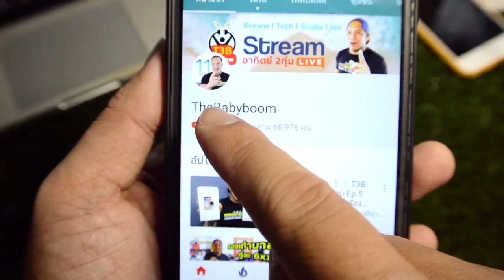หอยเม่น(เม่นทะเล) สัตว์อันตรายในทะเล EP1 ครูบูมสอนดำน้ำ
การดำน้ำต้องระมัดระวังเสมอครับ แรกๆทุกคนจะกลัว หอยเม่น หรือ เม่นทะเล เพิ่มเติมจาก VDO เราสามารถใช้ น้ำส้มสายชูหรือน้ำมะนาวในการสลายเข็มพิษได้นะครับ